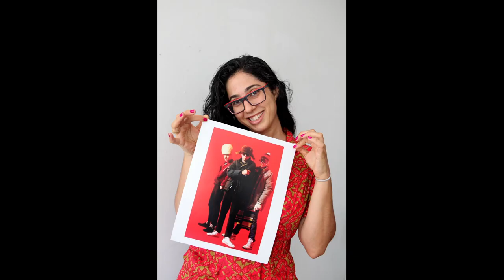The MashUp 2014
Janette Beckman had legendary graffiti artists draw on her old school hip hop photos for a MashUp in July 2014 curated by Cey Adams and organized by Juliet at PopUpArt Event.

Special Thanks to the artists:Alice Mizrachi,Cey Adams,Chino, Claw Money,Eric Adams, Faust, T Kid, Jester, Morning Breath, PartOne, Revolt, Sharp, Greg Lamarche and Trike.